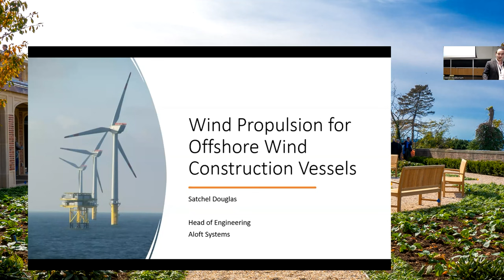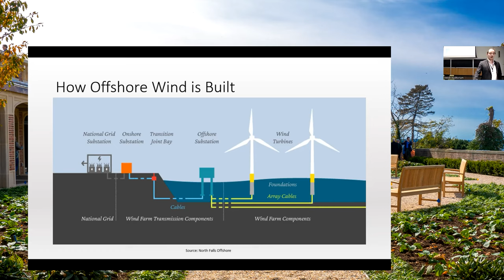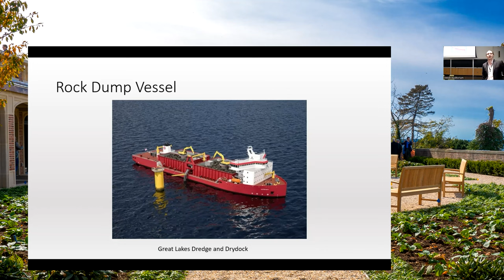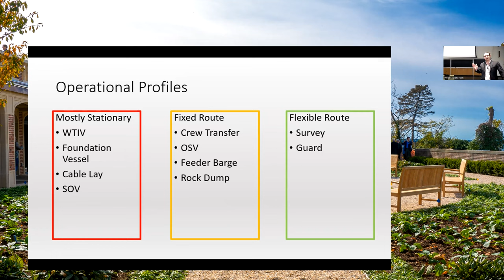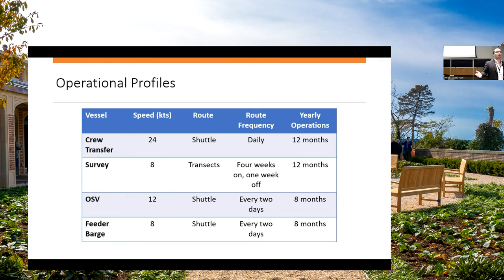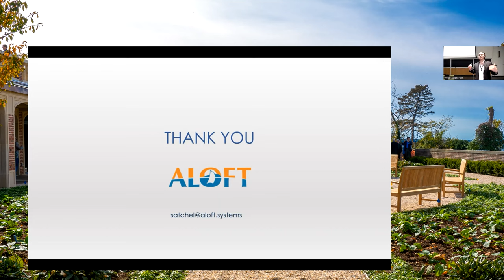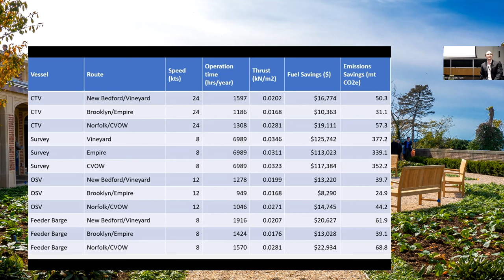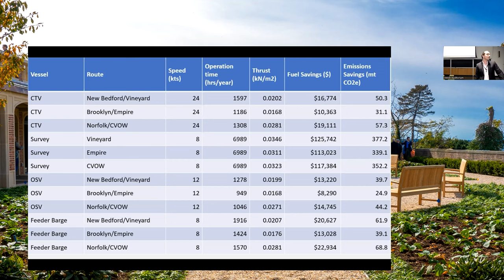Sustainability in Ship Design | Retrofitting Existing Jones Act Vessels w/ Wind Assisted Propulsion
Retrofitting Existing Jones Act Vessels with Wind Assisted Propulsion Systems
Presenter: Satchel Douglas, Aloft Systems